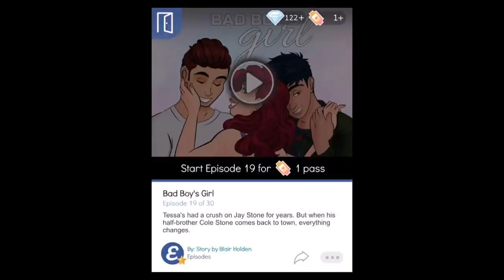Episode Choose Your Story Bad Boy's Girl w/commentary part 19 (Jay)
I had a choice whether I can dance with Cole or Jay so that's why I'm uploading twice. Back to the video, Cole throws a party at my house. Then I met Cole's friends from military school. I don't trust Erica, because I think she is a bad influence.

WARNING: This story is very sensitive to some people, first time I read this, I nearly cried. So just beware what's happening to the story.